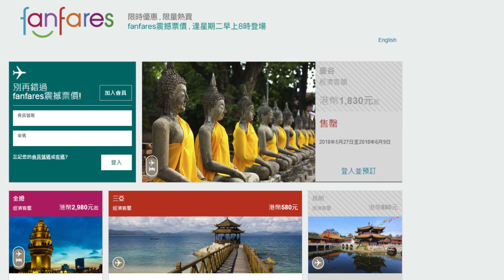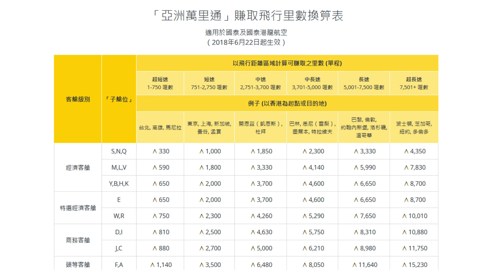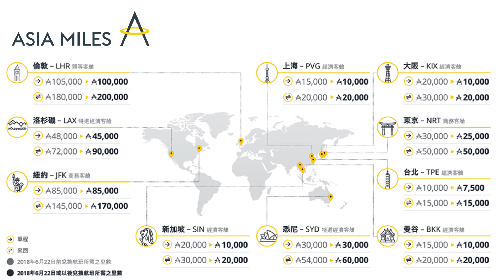Asia Miles 轉新制 邊類人先最受惠？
亞洲萬理通公佈咗新嘅儲分同埋換機票嘅里數安排，標榜絕大部份嘅航班所得嘅里數都大幅增加最多達8成，換領部份熱門航線嘅機票所需嘅里數又減左，仲會增加可以兌換嘅機位數目，睇落好似好著數咁。不過原來係唔係真係咁So，都要睇下你平時點賺同點用D分，今日就等我同大家分析下！

今次最大嘅賣點，係大部份航線所賺取嘅里數都多咗。其實可能你都唔太識分之前里數係點計，咁等我再講下啦。

除咗FanFares 大部份時間係 O Class 係唔係都無里數之外，網上搵到嘅平飛，通常都係S、N、Q Class，以前係按實際公佈既航程嘅25%計算，以飛台北、新加坡同東京為例，舊制買Econ飛如果係呢3個Class只會分別得125、398、460 miles，如果買其他嘅Econ Class，就分別有 501、1592同1841，但按新制下，平飛嘅 S、N、Q Class台北就已經有330 miles，新加坡同東京就有 1000 miles，而貴嘅飛反而加幅就無咁多同埋再分開左兩層，M、L、V Class 台北有590、新加坡同東京就會 1800，而最貴嘅Econ Class Y、B、H、K 台北係 650 miles 同埋新加坡同埋東京就係 2000 miles。即係話，如果你喺旺季買到 M、L同V Class嘅Econ去東京，新制下係仲少左41 miles架！

換飛方面亦有較大嘅改變，由以往按來回或單程嘅航距去計算，改為全部以單程去計算，大部份經濟客位所需既里數都減左，去日本同新加坡現在來回由以往嘅 30000減到現在嘅 10000單程即係20000來回，而去澳洲嘅里數，亦用以往來回50000里減到現在嘅單程22000里即係44000里來回就可以了。

的而且確，成個計劃對大部份朋友仔來講，都係著數咗。

如果你好少自己真金白銀買機票，平時用信用卡嘅積分兌換大部份嘅里數去換經濟客位，咁就要恭喜你喇，因為在新計劃之下，積分無變，但好多航點都可以用較少嘅里數就換到！好似去新加坡或者日本，以前要30000來回，現在單程只需要10000里，即係20000來回，平時一年換兩套飛就直接變咗換三套啦！

如果你成日出trip都係真金白銀買飛，無乜用信用卡換里數，在新計劃下，就更加係大嬴家！假設你出trip嘅習慣無變，咁變相儲嘅Asia Miles就會多咗，同時因為換飛用少咗里數，一來一回，可能一年可以去多兩個短途trip架！

但如果你鐘意儲埋儲埋信用卡D分換里數一炮過豪張商務客位嘅飛，你嘅如意算盤就可能要打耐D先響喇。因為係信用卡嘅分數無變，但係商務客位嘅飛就貴左，好似長途去澳洲由80000來回變左45000單程即係90000來回， 如果當平均$8-$10消費先換到1里數計，你就要買多$80000-$100000野先可以補到呢個差價了！

所以如果你有里數在手，想換長途商務客位，就應該在6月22日新制生效前換喇。相反，如果唔急換短程既經濟客位飛，不妨等到6月22日以後先再換啦！

麥卓華